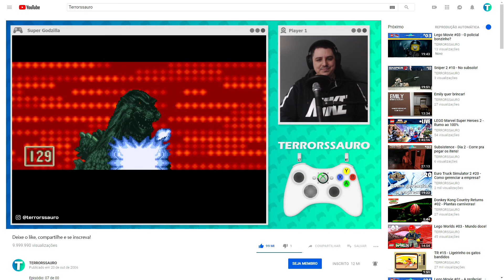Super Godzilla - Achei esquisito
Episódio: 1 Jogo de SNES por dia - S
Jogo: Super Godzilla